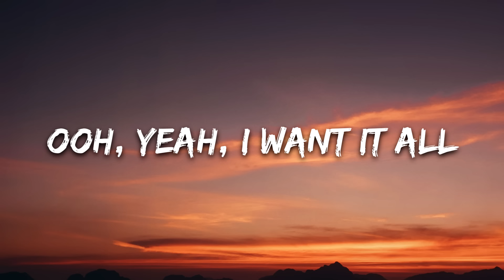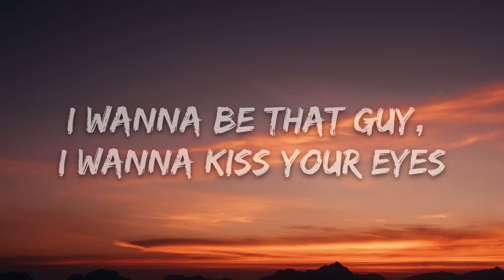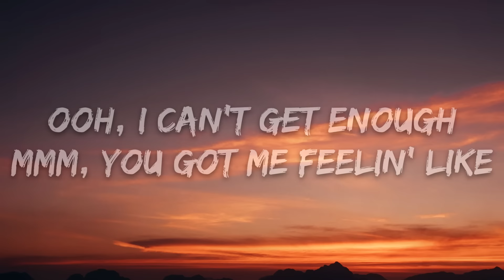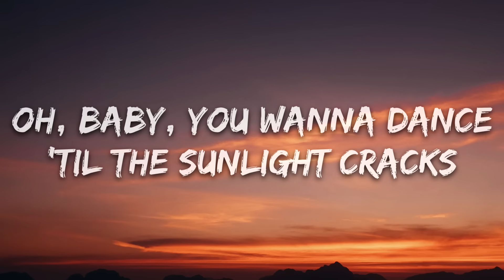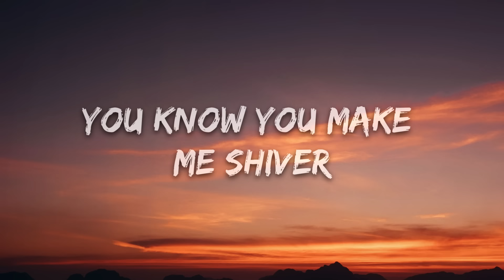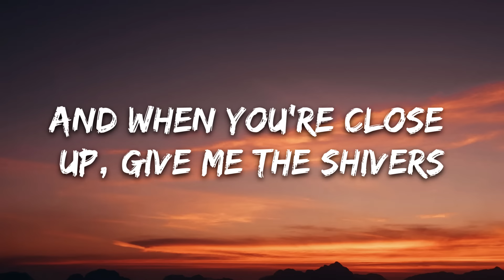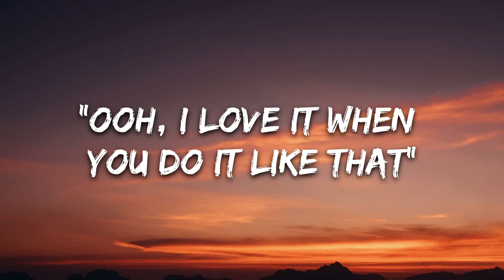Ed Sheeran - Shivers (Lyrics)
[Verse 1]
Strawberries and a somethin' more

[Chorus]
And when you're close up, give me thе shivers

[Chorus]
[Bridge]
With the fire you got, this thing we started